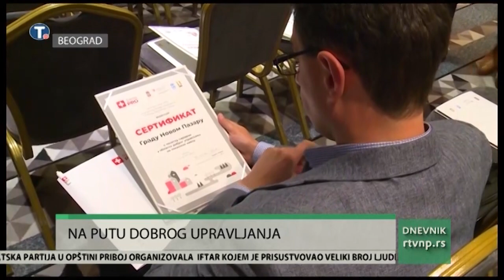Grad Novi Pazar potpisnik Memoranduma o razumevanju u oblasti dobrog upravljanja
U ime Grada Novog Pazara, načelnik Gradske uprave, Džemil Divanefendić, potpisao je Memorandum o razumevanju u oblasti dobrog upravljanja sa programom Swiss PRO. Svečanosti potpisivanja prisustvovali su ministar državne uprave i lokalne samouprave Branko Ružića, direktorka Švajcarske kancelarije za saradnju u Srbiji, Ursule Lojbli i predstavnici 96 lokalnih samouprava.